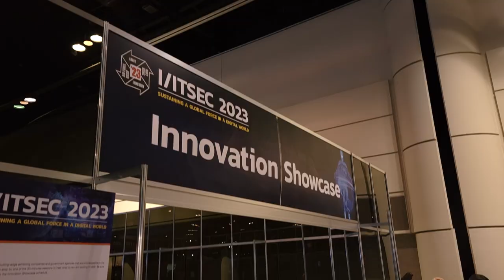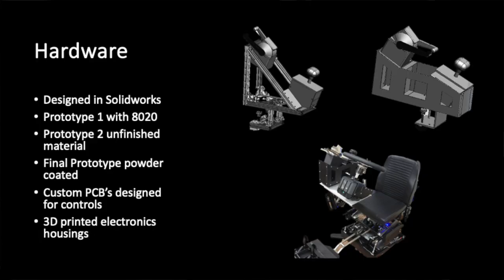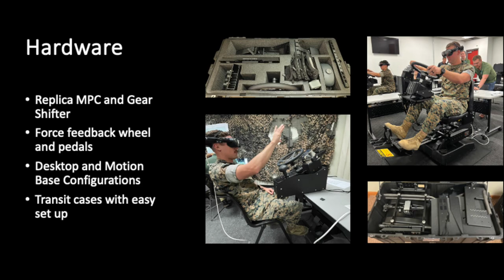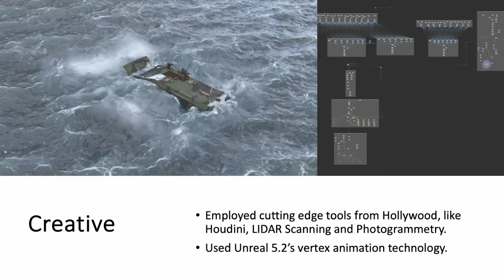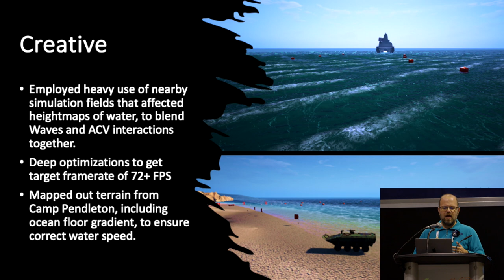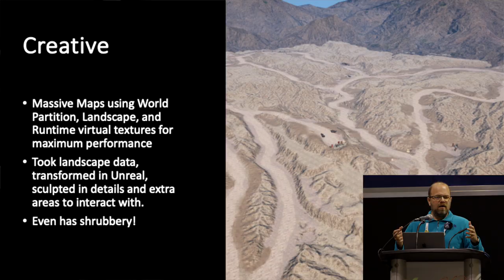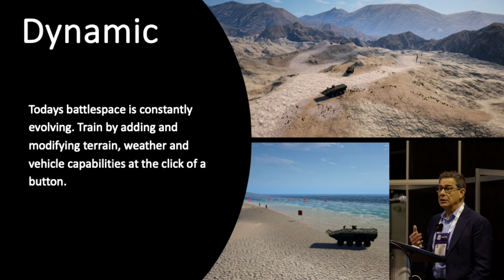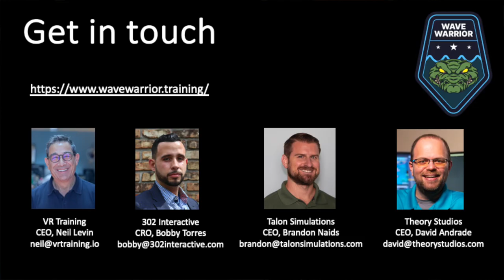I/ITSEC 2023 Innovation Showcase - "Fast Track Development of an MR Amphibious Vehicle Simulator"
VR Training, 302 Interactive, Talon Simulations, and Theory Studios speak at the 2023 I/ITSEC Simulation & Training Conference's Innovation Showcase. Their presentation was titled, "From Concept to Deployment: Fast Track Development of a Mixed Reality Amphibious Vehicle Simulator" and each company discussed details of their role developing a Driver Trainer for the new US Marine Corps Amphibious Combat Vehicle. This includes hardware, software, and creative.